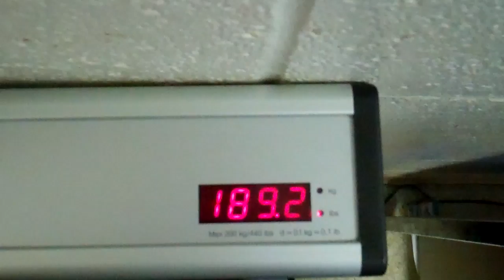Hello 189!!! You sure look good to me!!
First Rhonda filmed it, but that wasn't good enough because we've been friends since she was a teen and I was in my late twenties. So we walked across the hall and talked to the nurse on duty, R.N. Debbie Hale and she came and verified it. This was at the Leflore County Health Department in Poteau, Okla about an hour ago. You have probably never seen me so quiet... I was overwhelmed with joy. But trust me, I'll be back with plenty to say later tonight or tomorrow. I have been working out, dieting and being the yoyo most of my life without ever getting below 190.  Well today I did and this is where the real adventure begins.  I'll be back at 180, 170, 160 and where ever being free of excess fat takes me.. that's where i'm going. I have QUIT the hard job of being the fat girl.